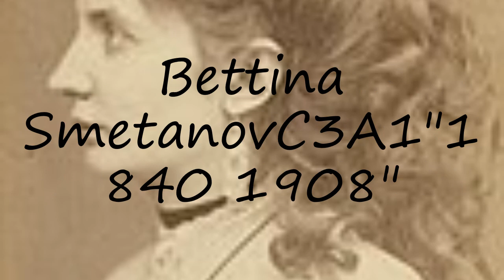How to pronounce Bettina SmetanovC3A1"1840 1908" in Czech?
to speak in yourself Bettina SmetanovC3A1"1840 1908" and let us know how it done according you! :) Want to teach us how you name is pronounced? and let us know! Do you have a pet or a favorite animal? Searching for a nice baby name with meaning? How to pronounce Bettina SmetanovC3A1"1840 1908" in Czech? say Bettina SmetanovC3A1"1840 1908"! How to say Bettina SmetanovC3A1"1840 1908". How to pronounce Bettina SmetanovC3A1"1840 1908" correctly.  Learn the pronounciation Bettina SmetanovC3A1"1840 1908"! Expand your vocabulary, learn Bettina SmetanovC3A1"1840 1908" word. Use this free pronunciation guide to practice words at a time. Learn for free. Thank you for viewing, please like or subscribe! hoe om te sê, si të thuash, እንዴት እንደሚናገር, wie sagt man, comment dire, come dire, como dizer, как сказать, nasıl denir, cómo decir, 怎么说,